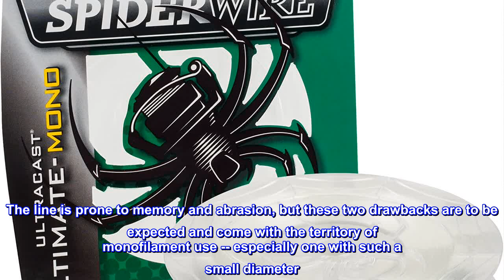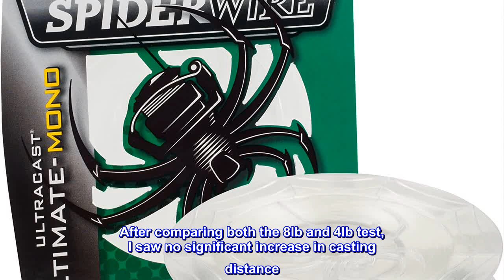Great product - SpiderWire Ultracast Ultimate Monofilament Fishing Line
Breakthrough strength-to-diameter co-polymer is 33% stronger than the average mono
Unprecedented 15% stretch for incredible sensitivity and hook setting power
New Filler Package New Smaller, Clear Spool Less Weight Less Waste
Thin diameter allows exceptional bait action and high line capacity
Excellent knot and shock strength - even when wet
The true super mono. Higher strength-per-diameter than any current nylon mono. Less stretch than any current nylon mono - the "bridge" between nylon and superline. X-tra strong, X-tra thin, X-tra sensitive.

Great choice for ultralight lures
I use the 4lb and 8lb test for my ultralight lures and they work great. The line is prone to memory and abrasion, but these two drawbacks are to be expected and come with the territory of monofilament use -- especially one with such a small diameter. After comparing both the 8lb and 4lb test, I saw no significant increase in casting distance. I would suggest them both to anyone who is looking for a line capable of casting ultralight lures.